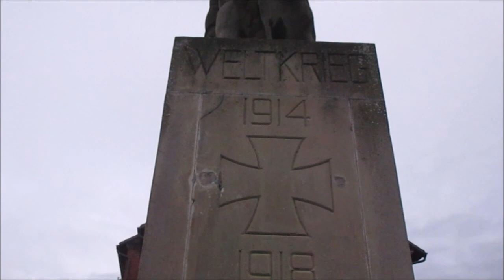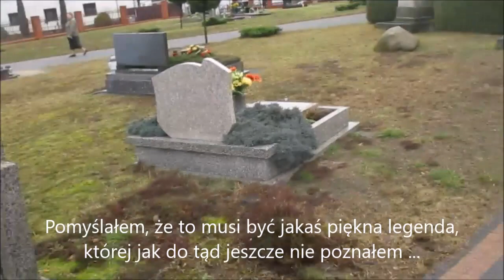SMOCZA LEGENDA (Szczedrzyk, 2020)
Cudownie wykonany posąg Św. Jerzego jako rycerza pokonującego smoka, owianą tajemnicą lancą zwaną "Ascalon" ...